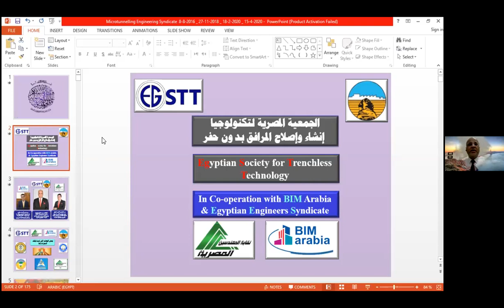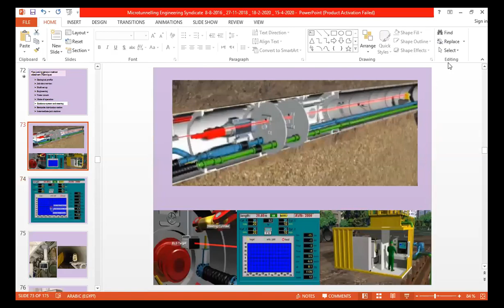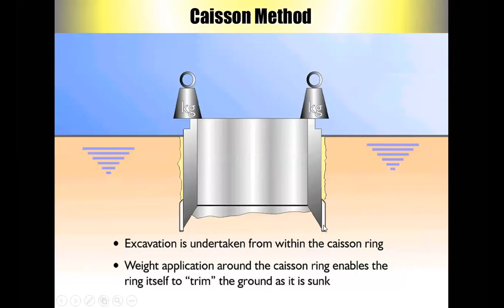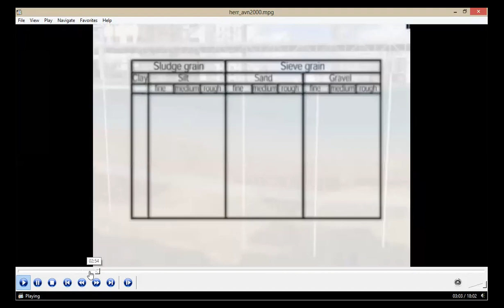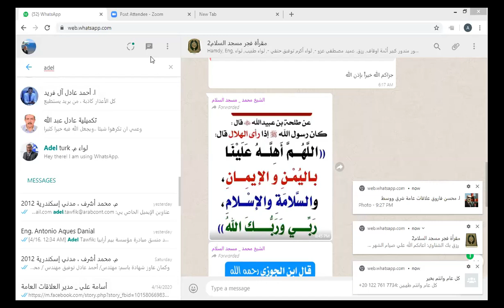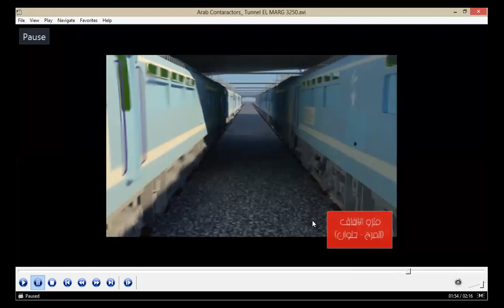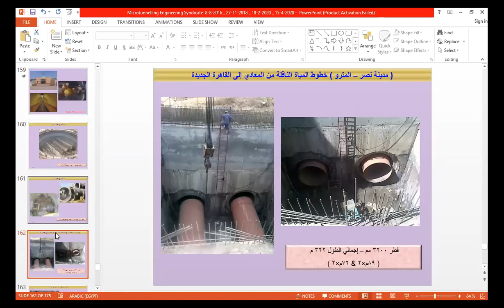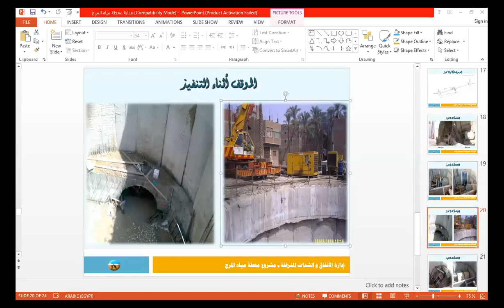تكنولوجيا انشاء الأنفاق الصغيرة بدون حفر مكشوف م عادل توفيق 2